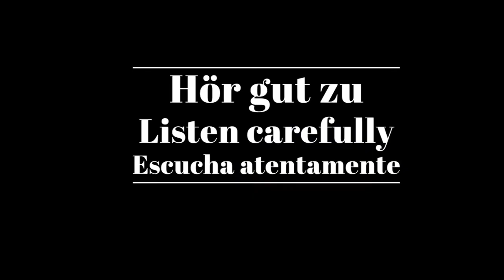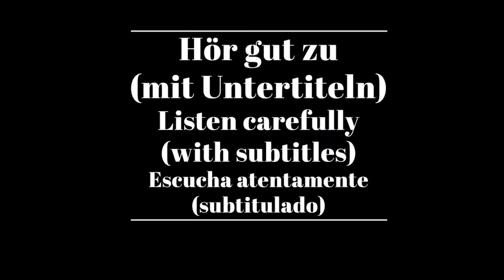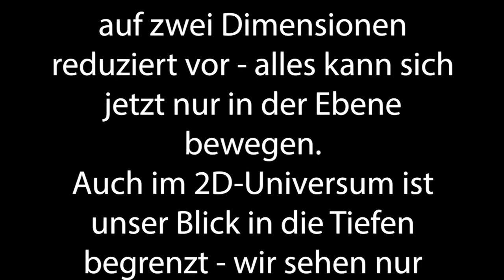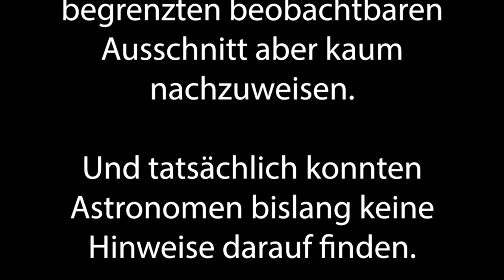Shadowing in German- Welche Form hat das Universum?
Timelines:
00:10  Hör gut zu /Listen carefully/Escucha atentamente
01:22 Hör gut zu (mit Untertiteln)/ Listen carefully (with subtitles)/ Escucha atentamente (subtitulado)
02:27 Hör zu und wiederhole sofort das Gesagte/ Listen and repeat immediately what was said/Escucha y repite inmediatamente lo dicho

Text:
Kann das Universum unendlich sein? Ein Gedankenexperiment. Man stelle sich das Universum auf zwei Dimensionen reduziert vor - alles kann sich jetzt nur in der Ebene bewegen. Auch im 2D-Universum ist unser Blick in die Tiefen begrenzt - wir sehen nur unseren beobachtbaren Ausschnitt. Dahinter könnte das Universum theoretisch unendlich weiter gehen. Kaum vorstellbar, aber die Rakete würde nie einen Rand erreichen.

Es könnte aber auch ganz anders sein: Das Universum könnte gekrümmt sein - so wie die Oberfläche eines riesigen Balls. Dann wäre es zwar auch ohne Rand, aber nicht unendlich: Die Rakete käme irgendwann wieder zurück. Eine solch riesige Krümmung des Universums wäre im begrenzten beobachtbaren Ausschnitt aber kaum nachzuweisen. Und tatsächlich konnten Astronomen bislang keine Hinweise darauf finden.

Untertitel: 2ZDF